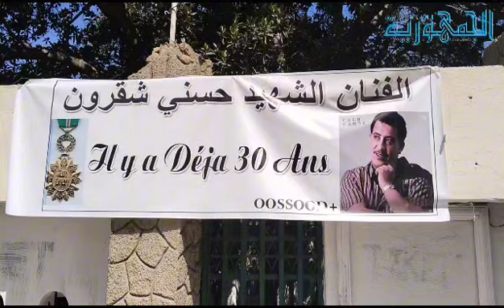قفايتي يحكي تفاصيل عن الحياة الفنية للمرحوم الشاب حسني في ذكرى وفاته الـ 30